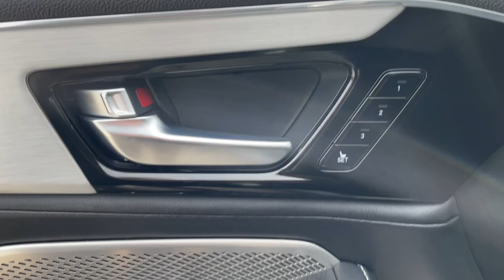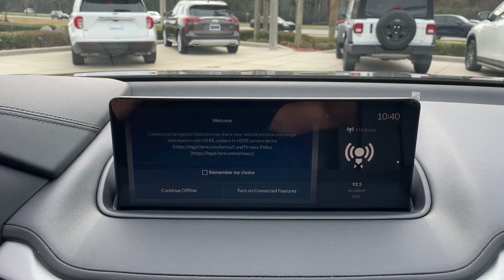2023 Acura MDX Jacksonville, Orange Park, St Augustine, Daytona, Gainesville, FL PL004102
Liquid Carbon Metallic New 2023 Acura MDX w/Technology Package available in Jacksonville, Florida at Duval Acura. Servicing the Orange Park, St Augustine, Daytona, Gainesville, Area.

Duval Acura
11225 Atlantic Blvd

5 Day Money Back Guarantee*** See Dealer for Details FREE Car Washes for Life COMMISSION FREE SALES PEOPLE 1st Oil Change is FREE. FWD Factory MSRP: $55945Wonder what makes Duval Acura different from other dealerships in the Jacksonville FL area? Our team believes in standing out rather than fitting in offering exceptional customer service experiences and distinguishing features that set us apart. But dont just take our word for it. Review these special qualities for yourself! With a money-back guarantee allowing you to exchange or return your vehicle within five days or 300 miles for a full refund you can approach the purchase of a new Acura model here in Jacksonville with enhanced confidence. Our team believes in a clear and transparent selling process that respects both your time and your budget ensuring that this showroom experience proves rewarding by design. Every new Acura model we sell comes with lifetime car washes and vacuum services at our dealership for the duration of your ownership with complimentary service extending to any Duval Motor Company location. Prices are plus tax tag title $198 Electronic Filing Fee and dealer pre-delivery service fee in the amount of $899 which charge represents cost and profit to the dealer for items such as cleaning inspecting and adjusting new and used vehicles and preparing documents related to the sale.